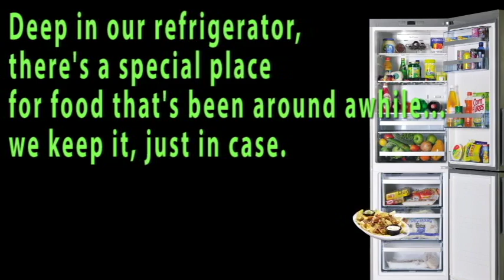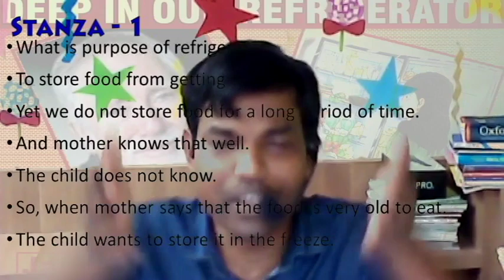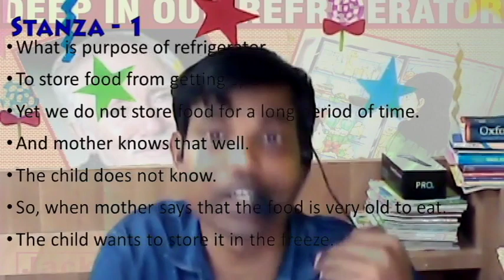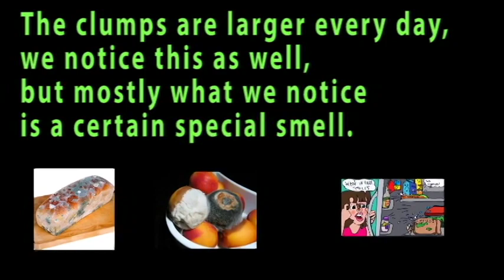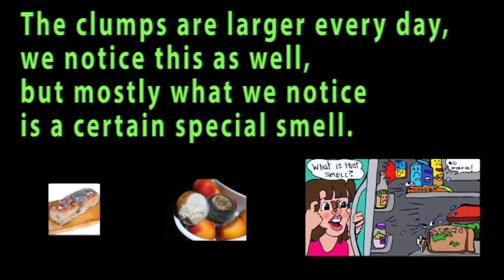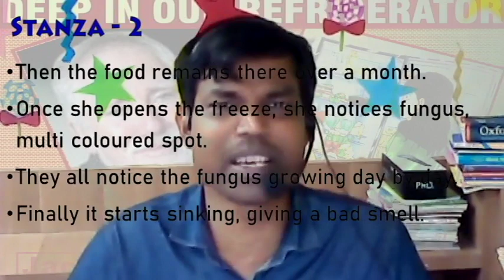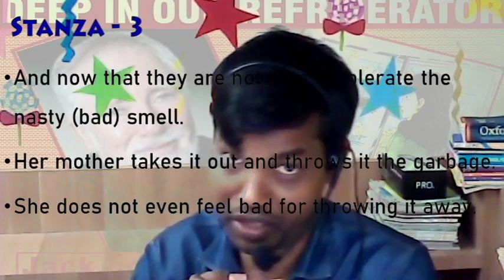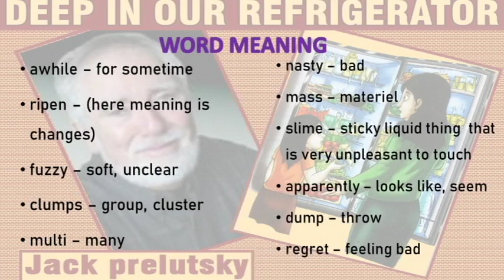Deep In Our Refrigerator, Jack Prelutsky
View Complete resources
Study Material and Question and Answers Available...
THE THIRD STANZA SPEAKS ABOUT THE THROWOING AWAY OF THE NASTY FOOD AND REPLACING WITH FRESH ONES. STUDENTS ARE REQUIRED TO MAKE THE SELF COMPOSITION OF THE THIRD STANZA OF THE POEM.

Every student must try to sing along with me to get the fluency of the language.
Remember music is one of the best way to develop communication skills.
This is how I learnt and I am giving it out the same.
All the best dear students as you keep learning...

Other Songs for Children available here.
Learning language through music is highly recommended.